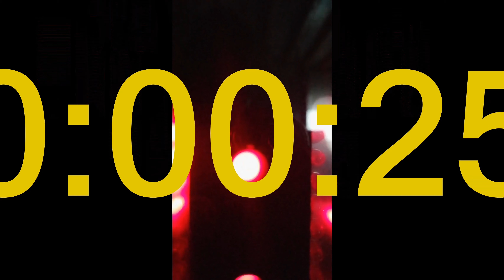Christophe Gervot - Warning : The wayward missing data red green yellow acompasada music !